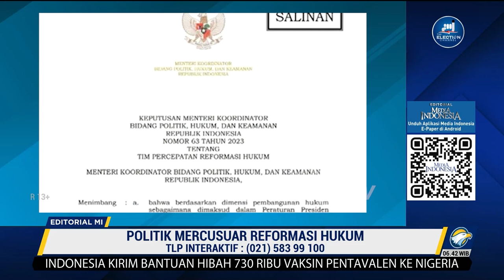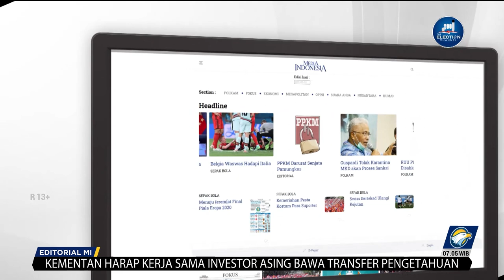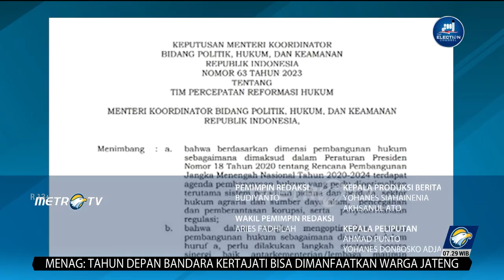Bedah Editorial MI - Politik Mercusuar Reformasi Hukum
Menteri Koordinator Bidang Politik Hukum dan Keamanan Mahfud MD nampaknya tidak lagi berpikir untuk melakukan pembenahan sektor hukum di masa pemerintahan Presiden Joko Widodo-Ma'ruf Amin. Buktinya, Mahfud membentuk Tim Percepatan Reformasi hukum untuk menghasilkan rekomendasi pada pemerintahan pasca Jokowi-Ma'ruf.

Melalui keputusan Menkopolhukam nomor 63 tahun 2023, Tim Percepatan Reformasi Hukum nantinya akan merumuskan naskah akademik dan rancangan kebijakan hukum di Indonesia. Kebijakan itu nantinya akan diteruskan di pemerintahan periode selanjutnya.

Rasanya tidak perlu jauh memikirkan pembenahan hukum setelah Jokowi lengser, akan lebih rasional jika persoalan hukum yang terjadi saat ini diurus tuntas seperti penyelewenangan hukum, celah korupsi yang masih menganga lebar. Begitu pula penegakan hukum yang masih kerap ditransaksikan.

Mahfud mengumpulkan sejumlah nama-nama beken masuk ke dalam tim percepatan reformasi hukum tersebut. Ada mantan pimpinan KPK Laode M Syarif Profesor Harkristuti Harkrisnowo, Suparman Marzuki, Adrianus Meliala, Mas Achmad Santosa, Eros Djarot, Yunus Husein, Feri Amsari, Bivitri Susanti,  Najwa Shihab, dan lain-lain.

Melihat profil penggawanya, selama ini merekalah yang kerap mengkritik buruknya implementasi penegakan hukum di negeri ini. Mereka pula yang kerap bersuara lantang terhadap masih masifnya perilaku korup para petinggi negeri.

Alangkah elok dan bertangungjawabnya Mahfud, jika upaya percepatan reformasi hukum ditargetkan untuk membenahi persoalan hukum saat ini yang memang menjadi tanggungjawabnya atas pembenahan hukum. Ketika seluruh perangkat hukum berada di genggamannya.

Semestinya warisan kinerja atas pembenahan hukum di masa jabatannyalah yang harus ditinggalkan, sehingga bisa menjadi landasan, pondasi untuk penyempurnaan bagi pemerintahan selanjutnya. Bukan warisan berupa rekomendasi yang hasilnya berupa lembaran kertas.

Kalau rekomendasi untuk pemerintah mendatang, biarkanlah itu menjadi kewenangan presiden dan wapres berikutnya bersama kabinet yang diberikan mandat oleh rakyat lewat pemilu. Bukan porsinya Menkopolhukam saat ini untuk memberikan rekomendasi reformasi hukum.

Sekali lagi, pembentukan tim ini memunculkan tanda-tanya besar. Apakah Mahfud sudah tidak percaya lagi dengan perangkat hukum yang ada saat ini sehingga harus melompat ke periode pemerintahan selanjutnya?

Jika alasan pembentukannya dipertanyakan, sebaiknya eksistensinya dievaluasi. Baik itu oleh Presiden Jokowi sebagai bos Mahfud MD, ataupun para penggawanya sendiri.

Sangat disayangkan jika tokoh-tokoh beken yang dikenal kritis selama ini hanya jadi 'pajangan' tanpa jelas tujuan dan target kinerjanya. Jangan sampai, tim ini hanya jadi politik mercusuar demi kepentingan pencitraan semata.

Patut kiranya mereka mempertanyakan tujuan, urgensi dan kebutuhan pembentukan tim ini di tengah ketidakjelasan produk yang akan dihasilkannya. Ketika produknya hanya akan memenuhi keranjang sampah, kerja tim ini jelas sia-sia.

Pasalnya, seluruh kebutuhan dan kerjanya dibiayai negara, dari pajak rakyat. Jangan hamburkan uang rakyat untuk sesuatu yanng tidak efisien, tak efektif, dan bahkan tidak rasional itu.